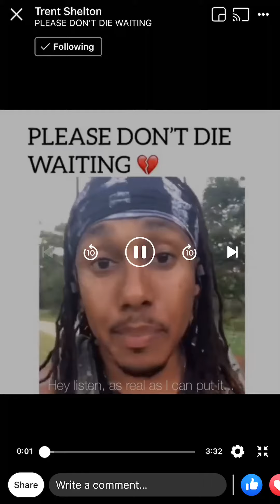It’s Truth 💯 Rehab Time , check me now!